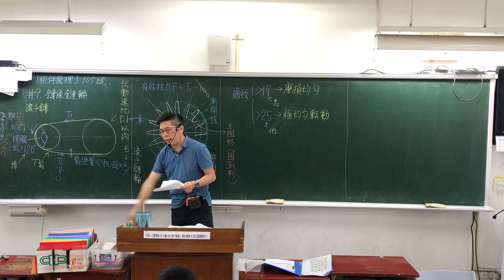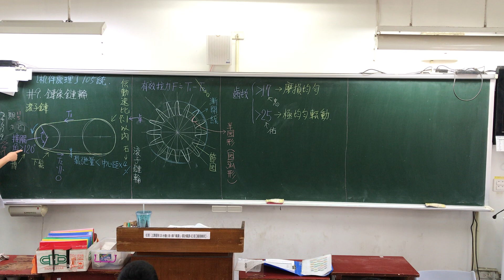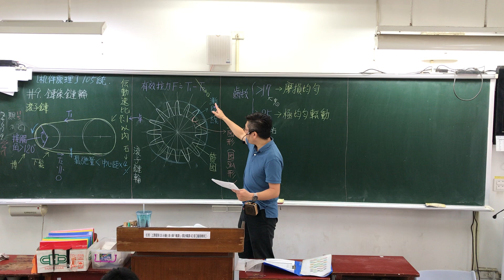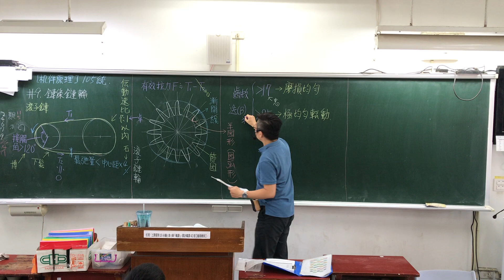105統測解題 - 機件原理 - Part 7 ｜#09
105統測解題
機件原理